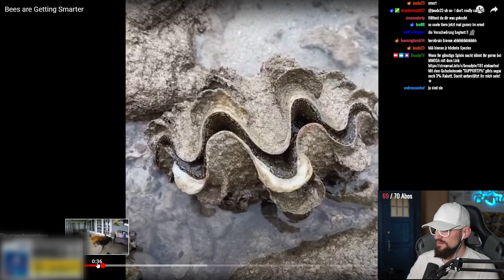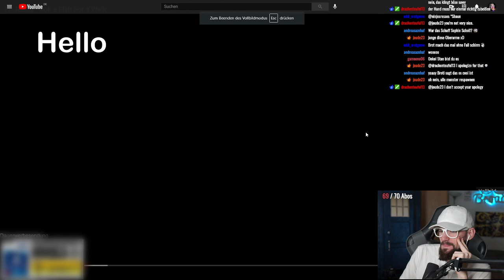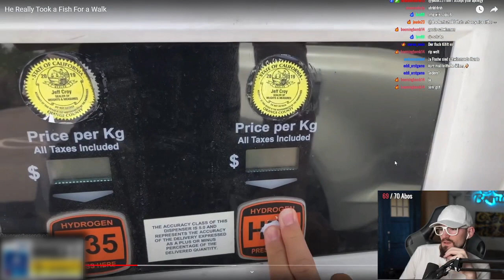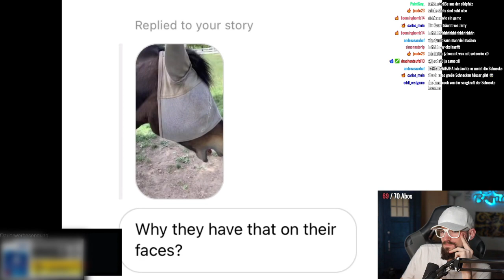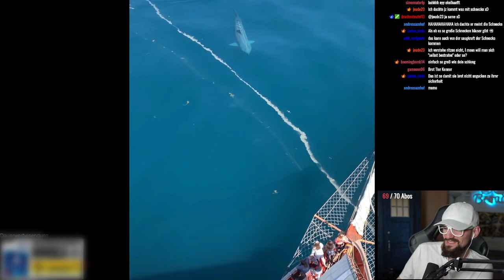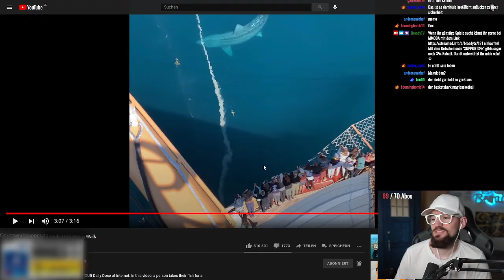Diese Katze REDET im Schlaf 😂